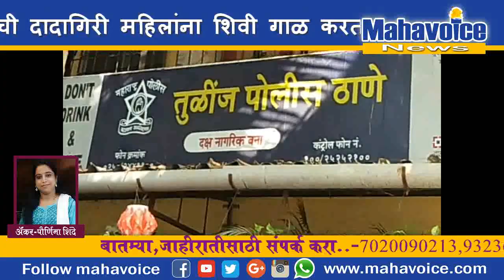नालासोपारा मध्ये गावगुंडयाची दादागिरी...पाहा व्हिडीओ महाव्हाईस न्यूजवर